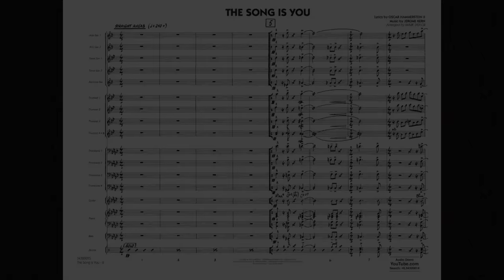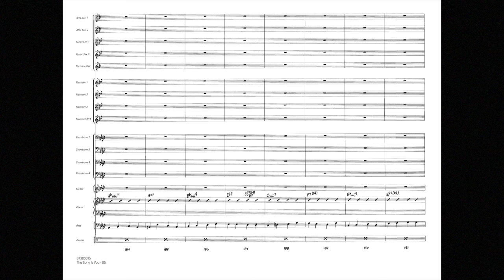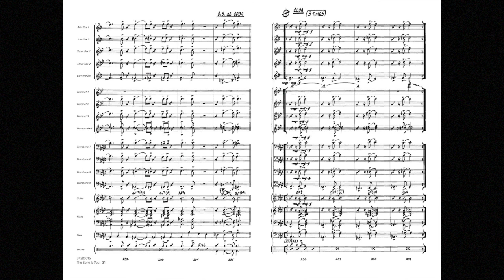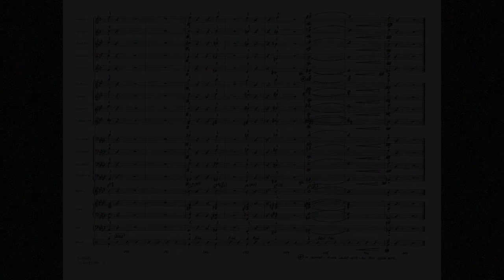The Song Is You arranged by Mark Taylor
Professional Editions for Jazz Ensemble - Grade 5
Mark Taylor takes this familiar standard and creates a powerful uptempo flag-waver for mature ensembles. The style slips seamlessly between swing and samba and provides some shining moments for lead trumpet along with the rest of the ensemble. Also featured are solos for tenor sax, trumpet, piano, and drums, a sax soli, and a screaming ensemble shout chorus. (Recorded by the Mark Taylor Big Band)
HL34320014
HL34320015